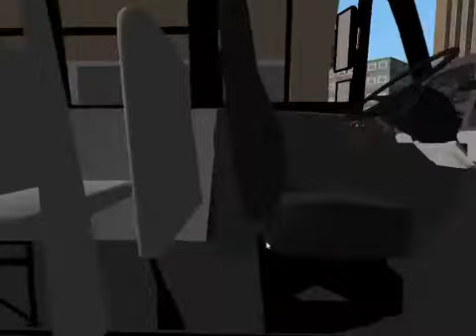(RoR) - PM Routes in TG - 2010 Thomas C2 Shorty!